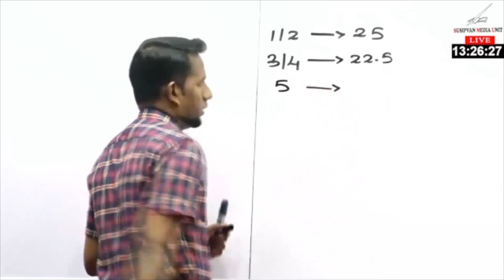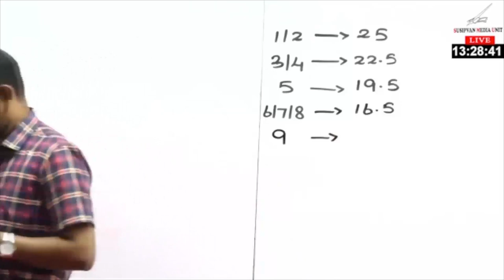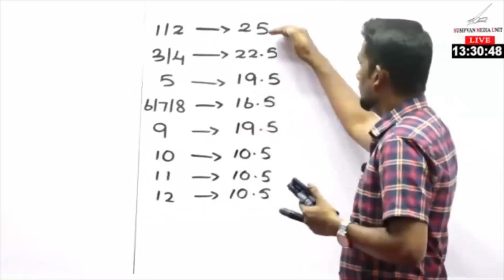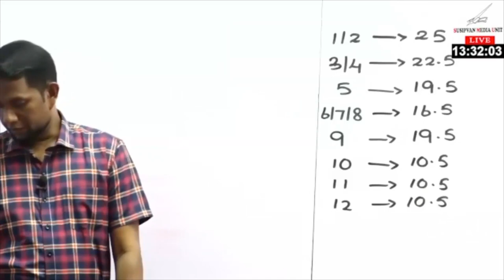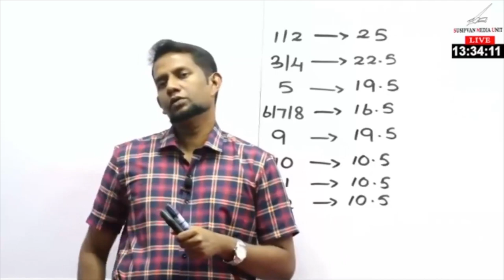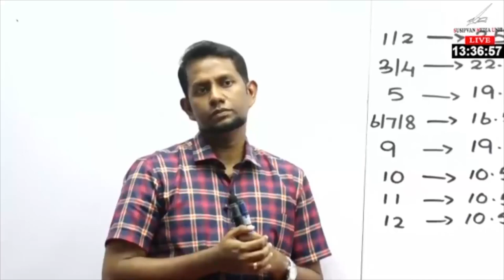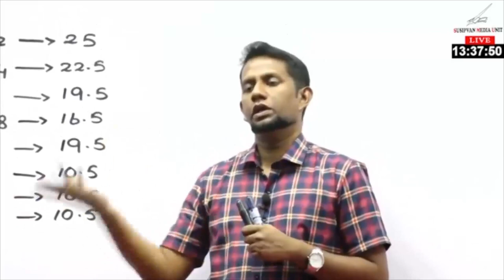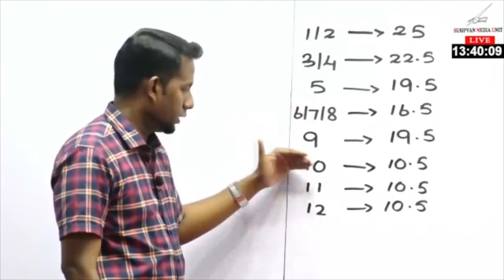A/L Physics | Nilantha Jayasuriya - 2023 ට දැන් මොකක්ද කරන්න ඕනේ..